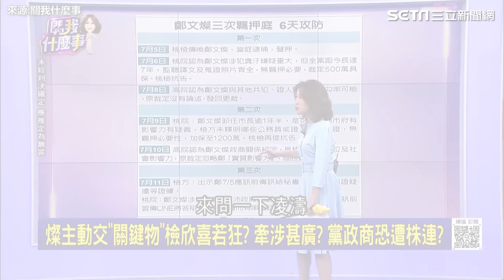鄭文燦被虧「時間管理大師」 官邸營業到半夜 1點變身招待所？｜【關我什麼事】｜94要賺錢